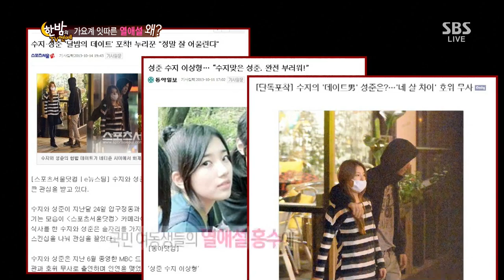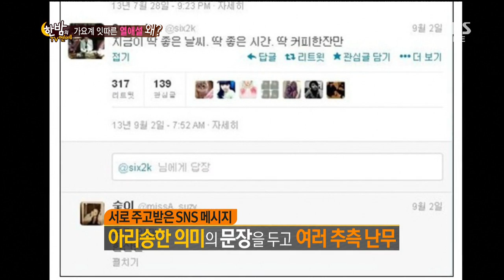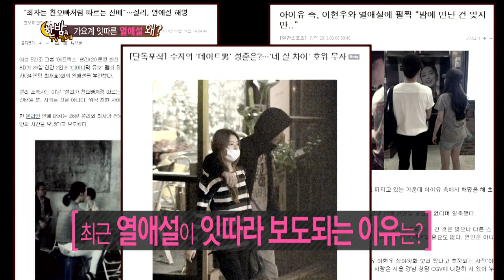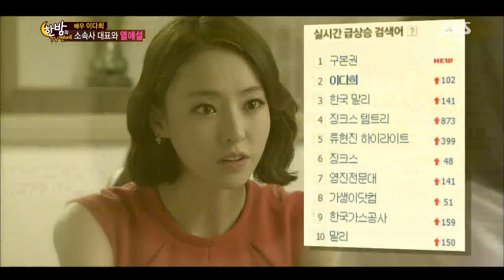한밤의TV연예 2013-10-16 #31(1)